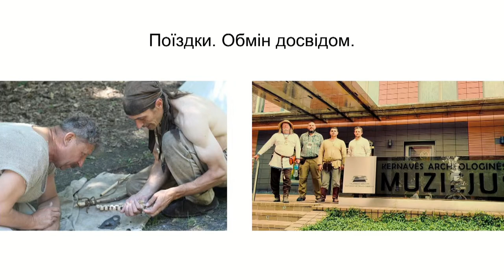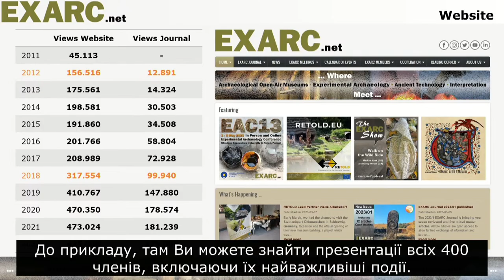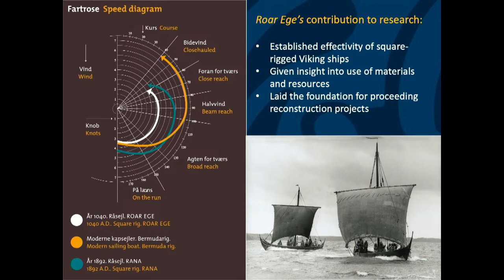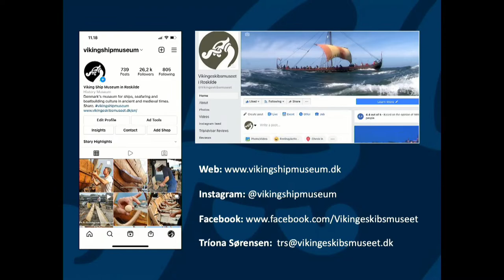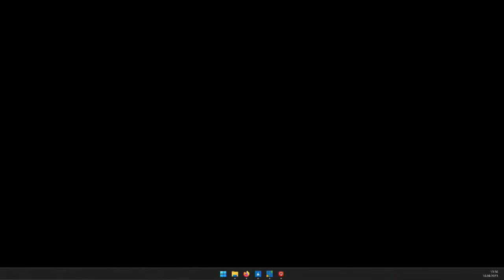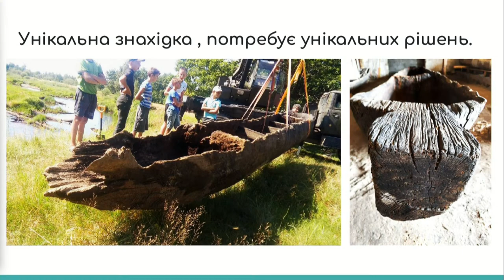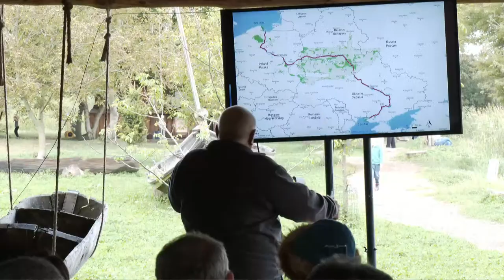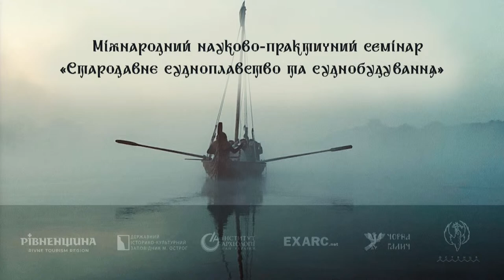Conference Day: Ancient Shipping and Shipbuilding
This is the live stream for the International scientific and practical seminar entitled "Ancient shipping and shipbuilding: issues of research, reconstruction and the possibility of use for the development of tourism", which will be held in the Park of historical reconstruction "Ostvytsia/Оствиця" (Rivne).

Topics of the seminar:

• Ancient shipbuilding
• Ancient shipping
• Problems of the methodology of archaeological research of ancient water vehicles
• Experimental archaeology in the study of ancient shipping
• Issues of reconstruction and restoration of ancient water vehicles

Organized with the assistance of the EXARC association (Netherlands) and with the support of the Department of Culture and Tourism of the Rivne State Regional Government.